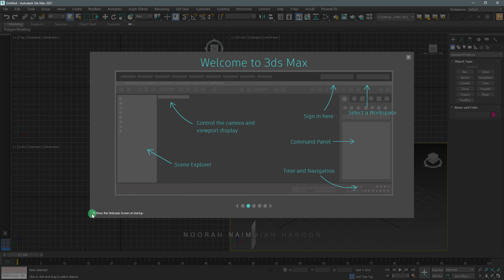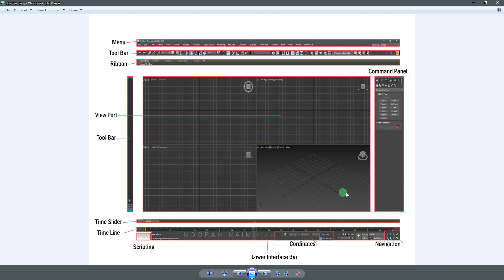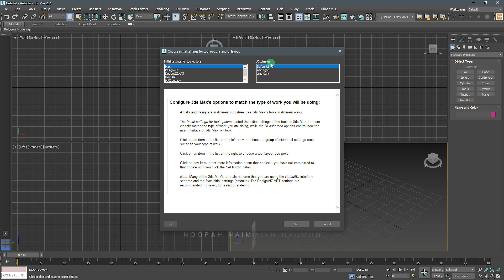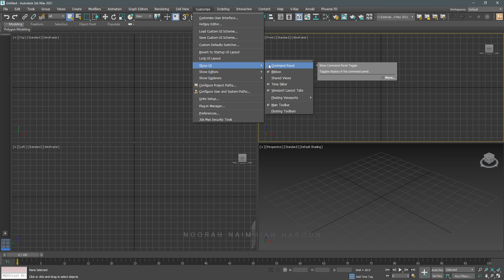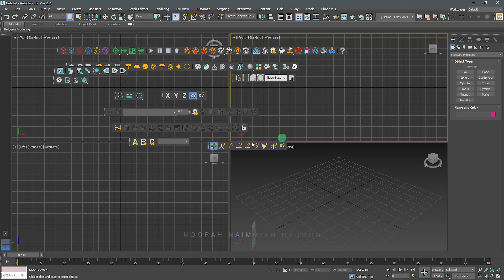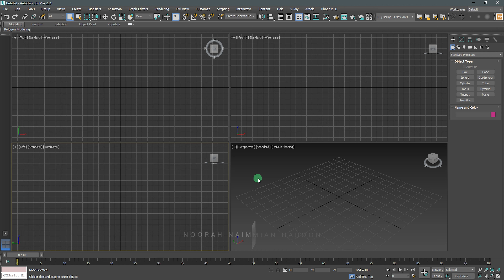3Ds Max Basic Tutorial Corse In Urdu/Hindi For Beginners | Lesson 1 | Basic Interface | Noorahnaim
Hello Friends,
Welcome To Noorahnaim YouTube Channel.
My Name Is MianHaroon.

In This Video, I Will Introduce to Basic Interface in Autodesk 3Ds Max and How To Use This.